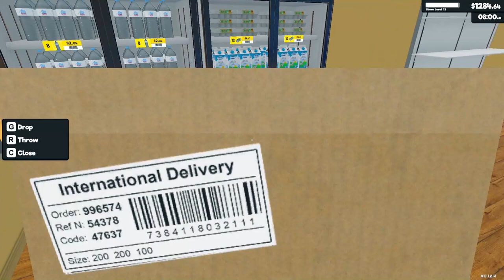Supermarket Simulator Day 16